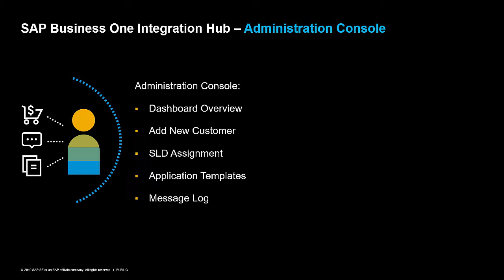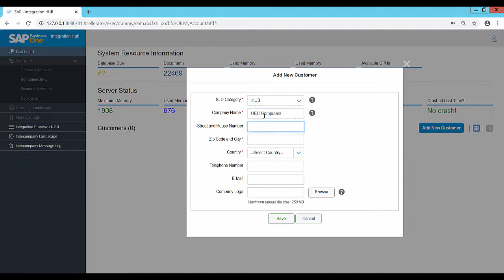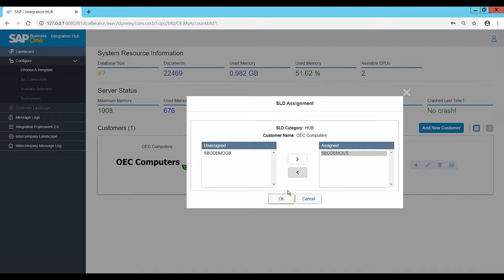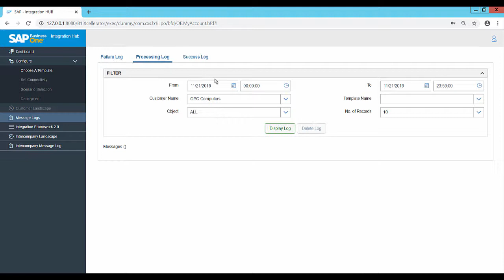SAP Business One Integration Hub: Administration Console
Giving you an overview of the following topics:
- Dashboard Overview
- Add a new customer
- SLD Assignment
- Application Templates
- Message Log

for more useful tips, tutorials and information.